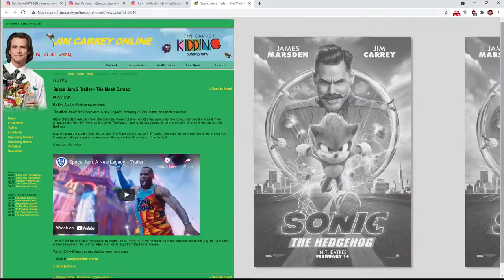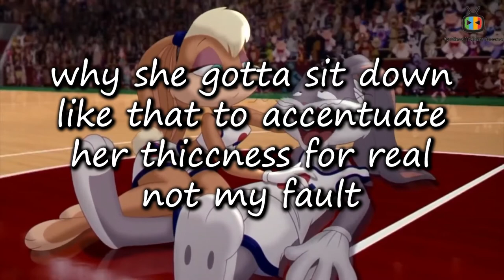Space Jam 2 is Gonna Be Good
this is my lifes work